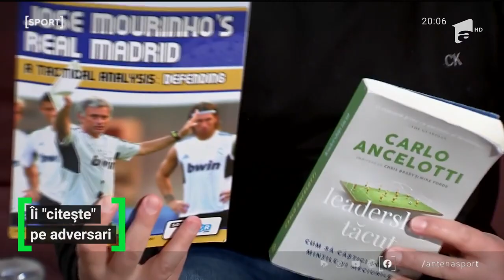Ilie Poenaru e dărâmat după coşmarul trăit la Mediaş! A renunţat şi la bani ca să plece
Poenaru e dărâmat după coşmarul trăit la Mediaş! A renunţat şi la bani, numai să plece! Poenaru doarme cu cărţile lui Ancelotti şi Mourinho pe masă, dar idolul său din fotbal e altul!